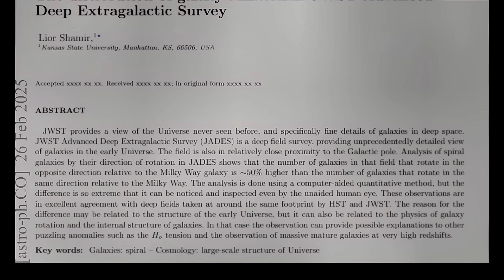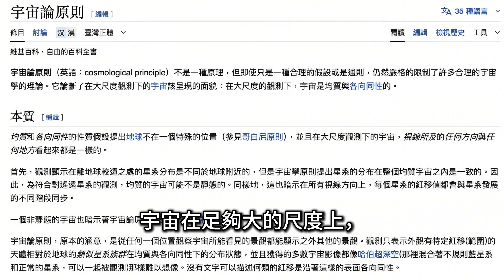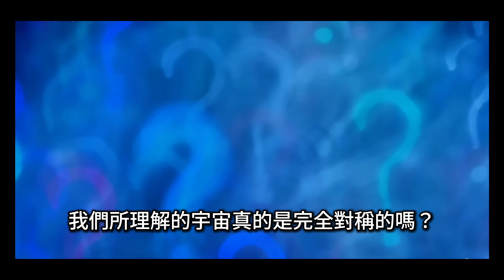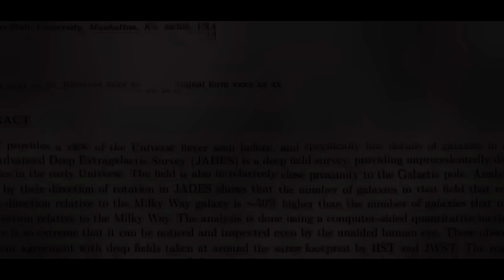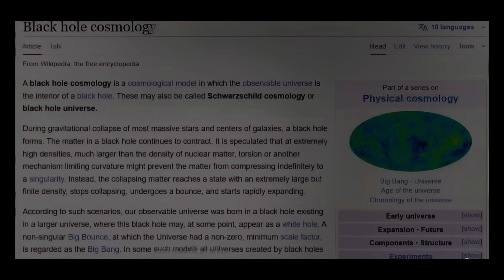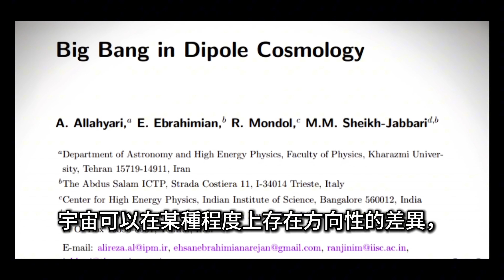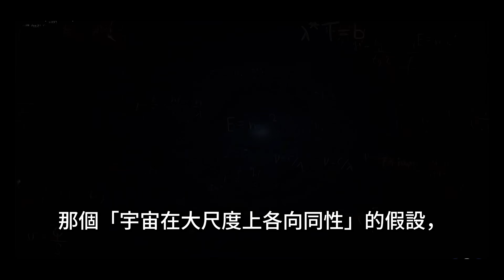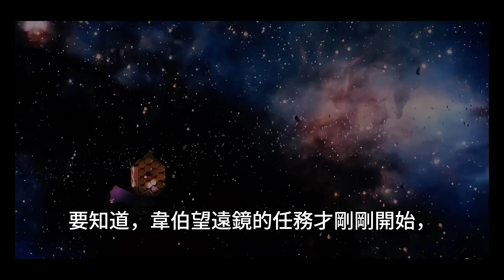【韋伯新發現】宇宙不對稱？星系不再隨機旋轉？可能改寫宇宙學！The Universe Isn't Symmetrical? Are Galaxies Spinning with a Pattern?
詹姆斯韋伯太空望遠鏡發現：263個早期星系的旋轉方向，竟然出現了明顯偏差！這個驚人的觀測結果，挑戰了現代宇宙學的核心假設——宇宙在大尺度上應該是各向同性的。本片深入解析這一現象如何可能揭示宇宙的潛在「首選方向」，甚至與黑洞宇宙學等前沿理論產生關聯，也就是說，我們都生活在黑洞裡：這項新發現或將改寫宇宙大爆炸。
🌌 宇宙真的有“方向”嗎？來看最前線的科學故事！

The James Webb Space Telescope has observed a surprising imbalance in the spin direction of 263 early galaxies — a result that may challenge the Cosmological Principle itself. Could the universe have a hidden axis? Is this evidence of a rotating origin or just a bias in our observations? This video breaks down what the data says, why scientists are cautiously excited, and how it could reshape our understanding of the cosmos.
🌌 A cosmic asymmetry that might rewrite modern cosmology.